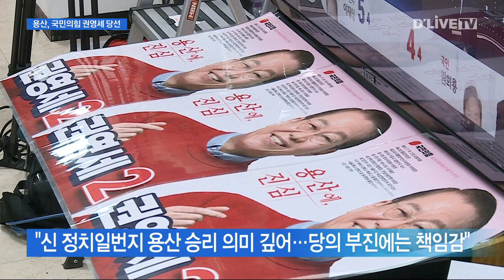용산구 권영세, "신 정치일번지 지켰다" [용산] 딜라이브 뉴스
【 앵커멘트 】
시청자 여러분 안녕하십니까
딜라이브 뉴습니다.
오늘은 어제 치러진 총선 결과 바탕으로
당선자들의 당선 소감과 공약을 정리합니다.
먼저 출구조사를 뒤집은 용산으로 갑니다.

대통령실 이전으로
한 석 이상의 상징을 갖는 용산구에서는
국민의힘 권영세 후보가
재선에 성공했습니다.
권 당선인은 4년 전 총선처럼
출구조사 결과에서는 뒤졌지만
다시 역전하는 모습을
이번 선거에도 보여줬습니다.
박용 기자입니다.

【 VCR 】
용산구는 다시 한번
국민의힘 권영세 후보를 선택했습니다.

출구조사 결과는
민주당 강태웅 후보가 50.3%,
국민의힘 권영세 후보는 49.3%로
뒤졌습니다.

하지만 경합세가 기울어지기 시작한 건
밤 10시대.

지지자들의 발걸음도 늘었고
권영세 후보는 밤 11시가 넘어서자
모습을 나타냈습니다.

당선을 확정지은 건
다음날 새벽 한시가 넘어서였습니다.

【 현장음 】
신정치일번지 권영세 의원님의 당선을

【 인터뷰 】
( 권영세 당선인 / 국민의힘 (용산) )
"저를 또다시 믿고 지지해주신 용산구민 여러분들께 진심으로 감사드리고
존경드린다는 말씀을 드리겠습니다."

【 VCR 】
4년 전과 같은 리턴매치.

출구조사에서는 졌지만
최종 결과에서 역전한 것도
4년 전과 같았습니다.

권 당선인은 새로운 정치일번지가 된
용산에서의 승리를 자축했지만
당의 부진에 대해서는 책임감을
느낀다고 밝혔습니다.

【 인터뷰 】
"무엇보다 대통령실 이전으로 새로운 정치일번지가 된
용산을 지켜냈다는 것에 대해서 매우 뿌듯하게 생각하지만
다른 한편으로 이번 총선에서 우리가 그렇게 좋지 못한 성적을 거둔데 대해서
굉장히 가슴이 아프고 무거운 마음입니다"

【 VCR 】
수성이냐 탈환이냐
아슬아슬한 줄다리기 사이에서
용산의 선택은
또다시 국민의힘이었습니다.

딜라이브뉴스 박용입니다.